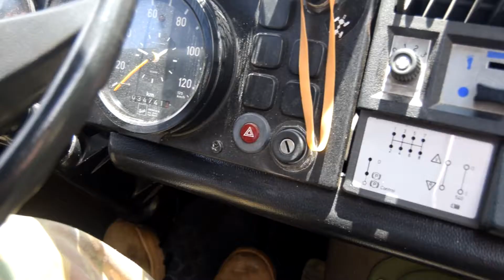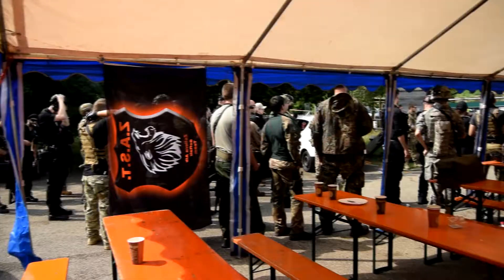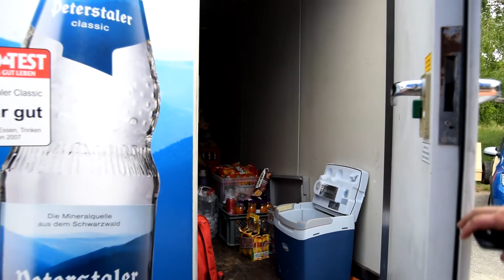Z.A.S.T. Event - Big Game 2018 [German Airsoft] | Jens "Perseus" Köster Photography